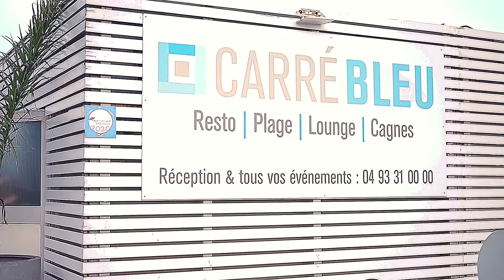Jhenne & Kenneth Wedding